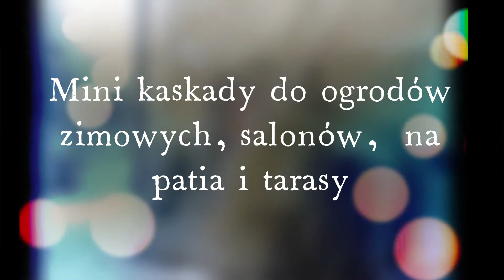małe kaskady do ogrodów zimowych i salonów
Kaskady i wodospady w ogrodzie to elementy architektury ogrodowej, których nie może zabraknąć w ogrodzie. Szum wody uspokaja i daje niepowtarzalny urok. Nasz nowy projekt to odpowiedź na zapotrzebowanie naszych klientów. Mini kaskady to idealny wybór do ogrodów zimowych, salonów na tarasy, czy patia. Małe rozmiary naszych projektów pozwalają cieszyć się grą świateł i szumem wody w domowym zaciszu.   Kaskady wykonane są z betonu architektonicznego, doskonale imitują naturalne skały. Dowolna kolorystyka zaspokoi gusta każdego klienta.

Kamera NIKON
montaż i muzyka Windows 10